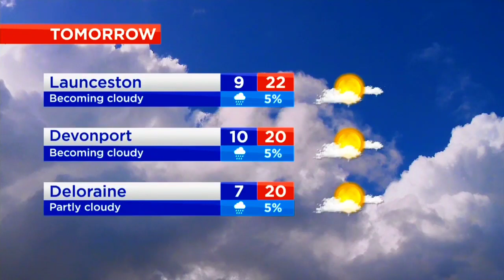7News Hobart (Summer Edition) - Weather and Closer, Saturday December 16th 2023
With Nick Kelly (News and Sport) and Jackie Harvey (Weather)